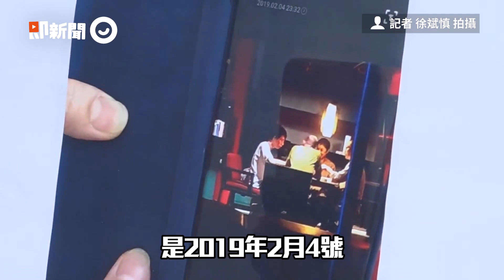「國家機器」拍韓國瑜打麻將？林智鴻曝光爆料者手機照片